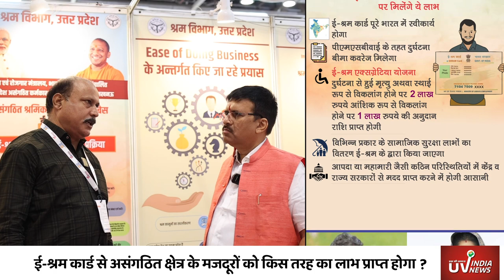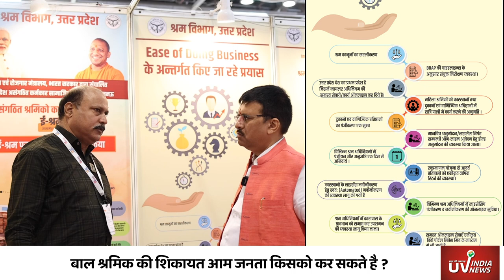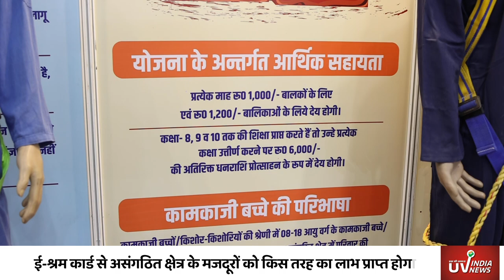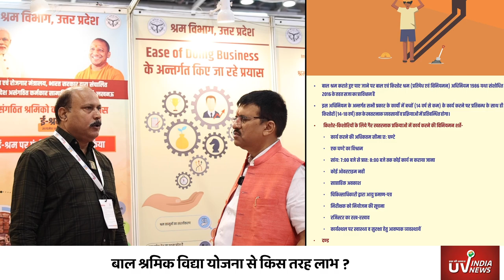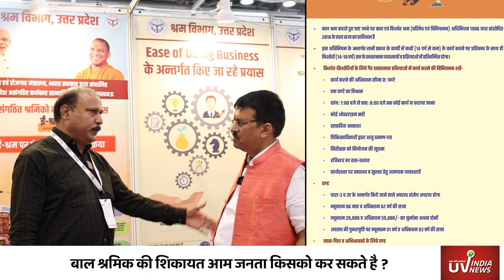Child Labor करते बच्चों की जानकारी किस तरह दें Labour Department को... | UV INDIA NEWS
Child Labor करते बच्चों की जानकारी किस तरह दें Labour Department को... |